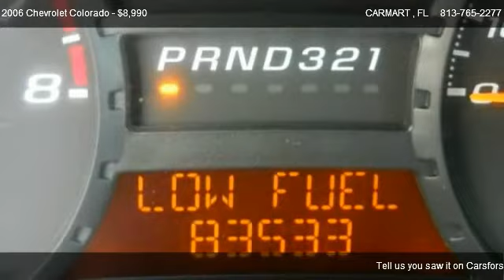2006 Chevrolet Colorado YC1/LS - for sale in TAMPA, FL 33612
CARMART
12738 N FLORIDA AVE

Come test dirve this 2006 Chevrolet Colorado YC1/LS for sale in TAMPA, FL.

...CLEAN CARFAX  PICK UP TRUCK...ALLOY WHEELS...AM-FM STEREO...GREAT FUEL ECONOMY...RUNS GREAT...INSPECTED...
The 2006 Chevrolet Colorado is In government crash tests, earned four stars (out of five) for both the driver and front passenger in frontal-impact testing, and four out of five stars in side-impact testing for front passengers, and five stars for rear passengers. Handles well on- and off-road, simple controls, side curtain airbags available on all body styles and On paper, the 2006 Chevrolet Colorado offers all the necessary ingredients to satisfy the majority of compact pickup buyers. The engines provides both efficiency and power.
Overall vehicle condition is O U T S T A N D I N G !!. Print this page and call now to schedule a personalized test drive towards the ownership. 813-765-CARS (2277). Please call ahead to see if the vehicle is still available and ask for a free full CARFAX report. You can also schedule a test drive We are as close as your phone to you or couple clicks away from your future dream vehicle. For more info on the vehicle you are searching or to view more pictures and a video please visit our web where you could also Apply for Credit, Schedule a Test Drive, Value Your Trade-in, view Inventory or order a vehicle at Car Finder tab. We offer many financing options for any type of credit. We will gladly accept your trade-in with the fairest market value...Call or click...813-765-CARS (2277)

|4 Door|Extended Cab|2 Wheel Drive|Automatic Transmission|Alloy Wheels|Bedliner|Air Conditioning|AM/FM Radio|Anti-theft|Daytime Running Lights|Information Center|Trip/Mileage Computer|Antilock Brakes|Driver Air Bag|Passenger Air Bag|Side Air Bags|Traction Control|